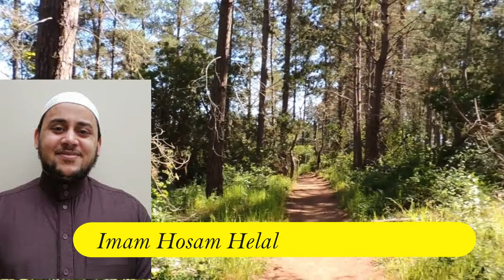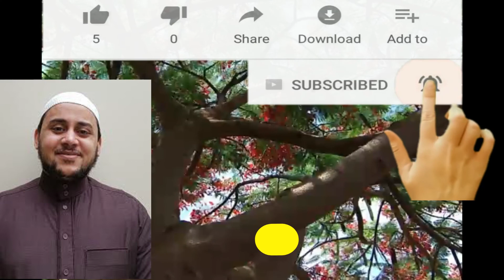A message to the people who keep arguing! - Imam. Hosam Helal